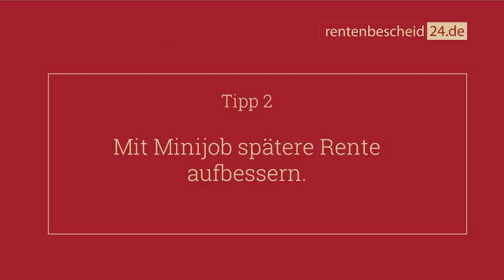5 Tipps für eine höhere Rente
1. Tipp - 0:10 - höhere Rente
2. Tipp - 2:31 - höhere Rente
3. Tipp - 3:46 - höhere Rente
4. Tipp - 4:32 - höhere Rente
5. Tipp - 5:47 - höhere Rente